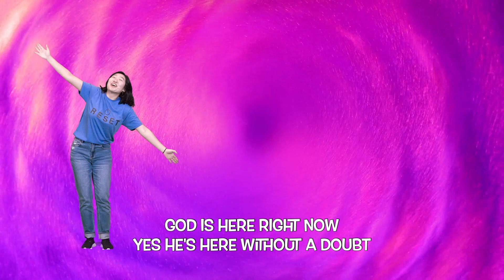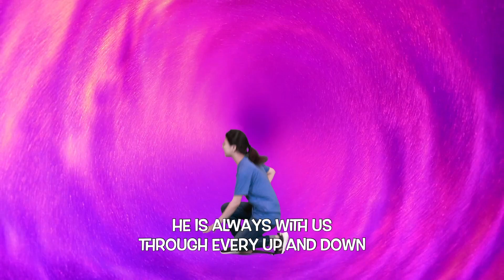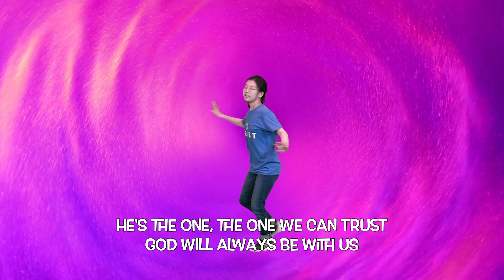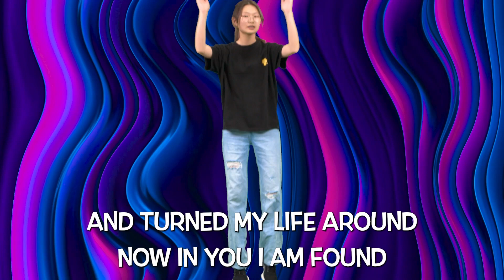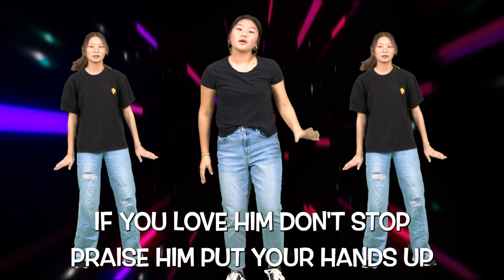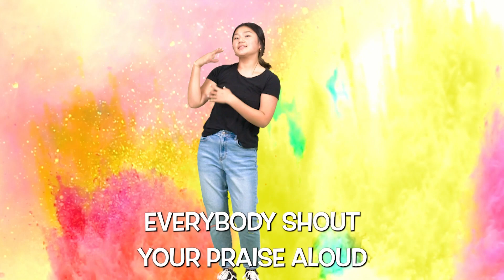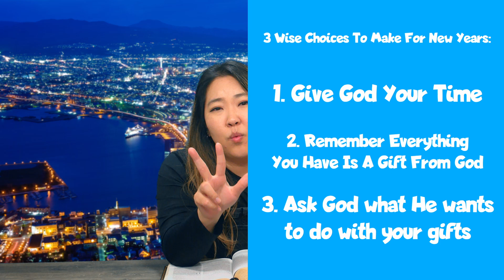[Sonlight Kids] January 1, 2023